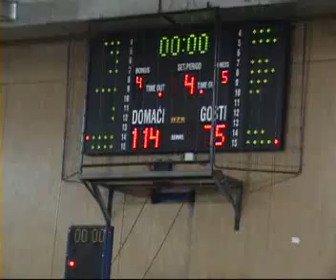KK Kraljevica - KK Škrljevo 12.02.2011.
Košarka, A-2 liga zapad 2010./2011.
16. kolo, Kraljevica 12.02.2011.